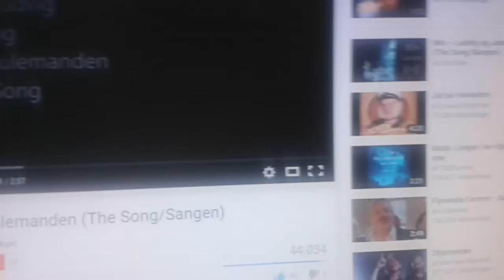Ludvig og julemanden med billeder og intro